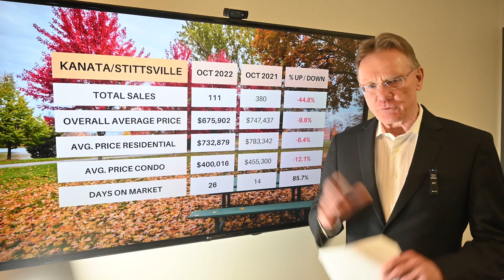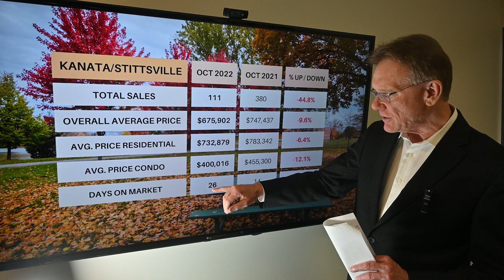Kanata Stittsville Market Update October 2022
Housing Market Update for Kanata/Stittsville, November 1, 2022: There were a total of 111 home sales in Kanata/Stittsville in October, 2022, down 44.8%. 92 sales were freehold homes, down 48.6% and 19 sales were condos, down 13.6% over last year.  Last month it took 26 days for homes to sell in Kanata, versus 14 days last year.

💲🏠The average price for a freehold house in Kanata/Stittsville for October was $732,879, down by 6.4%.  This includes detached houses, townhomes and semi-detached homes

💲🏙The average price for a condo in Kanata/Stittsville for October was $400,016, down by 12%. Here we include all types, such as apartments, row units and stacked condos.